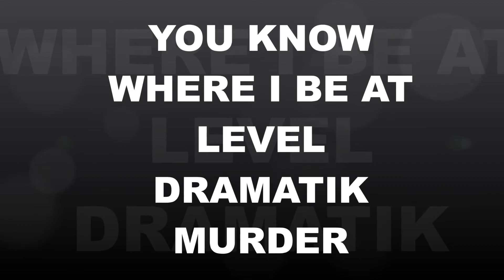You Know Where I Be At